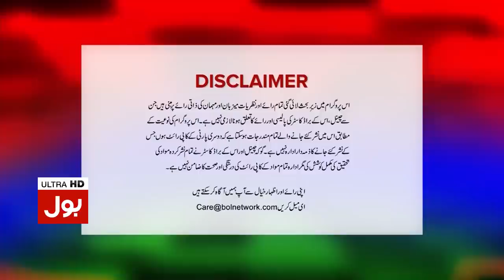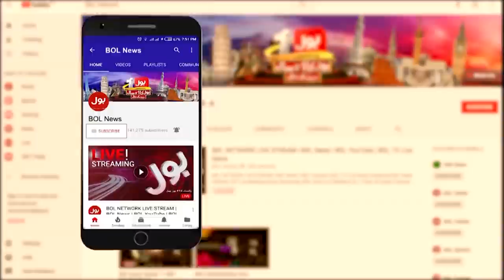PDM Lahore Jalsa | Tabdeeli with Ameer Abbas Complete Episode | 12th December 2020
Nehal Hashmi Exclusive Interview
Ameer Abbas Latest Program | BOL News